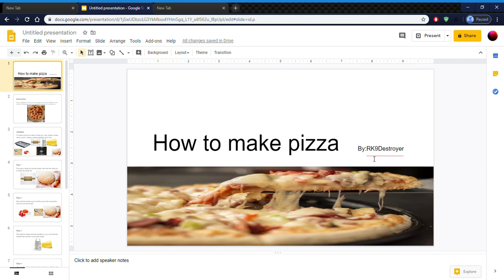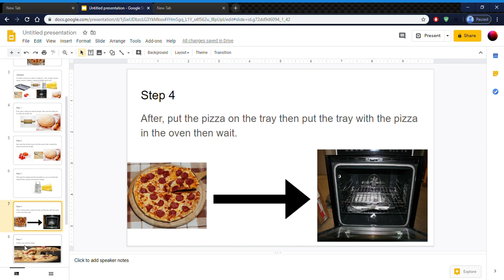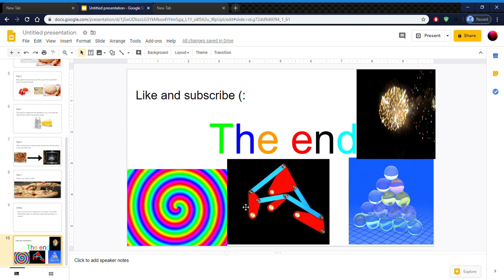How to make Pizza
This video will tell you how to make your own pizza. Just follow these steps to make one